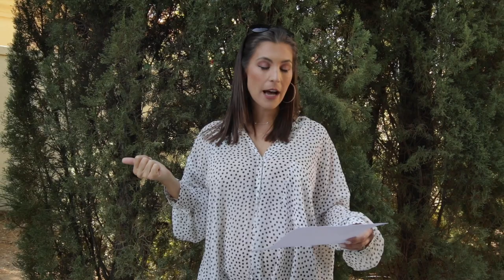Celebrities With Herpes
In this video, Alexandra Harbushka from Life With Herpes shares how common herpes really is by going down the list of A List celebrities who have oral herpes and genital herpes. This is not to downgrade them, but just showing you how many people actually have it.

✅RESOURCES ✅

👉Already diagnosed with herpes and want step-by-step guidance on what to do next?

👉Do you want to connect with other people who are living (and thriving) with herpes?

👉Do you need immediate 1-on-1 support? Schedule an emergency coaching call

📚FREE EBOOKS 📚

📩Subscribe to my newsletter and download ‘9 Seldomly Used, But Incredibly Powerful Over The Counter Herpes Remedies’ and ‘The 5 Things I Wish I Had When I Was Diagnosed With Herpes’

💗ABOUT ALEXANDRA 💗

Alexandra Harbushka is the creator of Life With Herpes and she is on a mission to educate, entertain and connect with the underserved and often ostracized people living with herpes. Yes, Alexandra has herpes too and she totally gets what you are going through. She created this community so people living with herpes could learn, connect and get back to living their beautiful lives.

Even our idolized celebrities have herpes too!

We idolize celebrities and think they walk on water. They're usually very attractive, hard working and have made it into the spotlight. Often times we forget that they’re human and yep they do all the things we do; the fart, they make mistakes and of course they have herpes too.

Everything I discuss is based on my honest opinion and research. In full transparency, some links above may be affiliate links, which means I receive a small commission if you purchase the item through my link at no additional cost to you. Thank you for your support! XOXO Alexandra